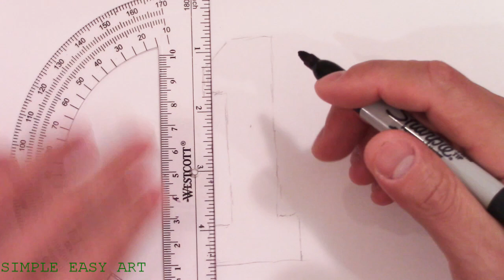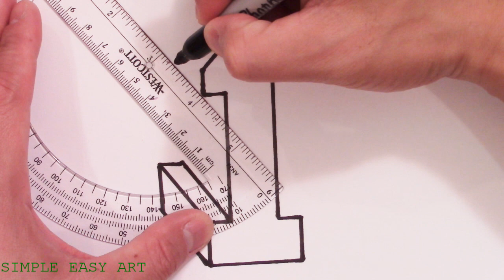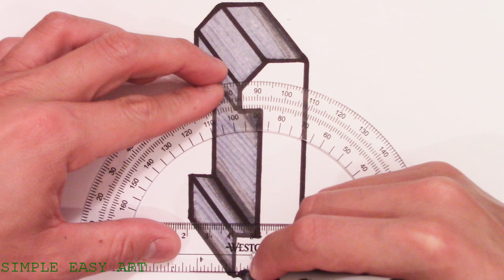How to Draw the Number 1 in 3D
How to Draw the Number One 1 in 3D

What you'll need:
Pencil
Eraser
Black Marker Medium Size Tip
Black Marker Fine/Small Tip (for cleaning up lines)
Light Grey Marker
Medium Grey Marker
Dark Grey Marker
Straight Edge/Ruler

Art tip - first use the light grey marker, then the medium grey marker, then the dark grey marker.  The different shades of grey won't be blended yet, so go back and use the light grey marker to blend the 3 different shades together.

Good luck!